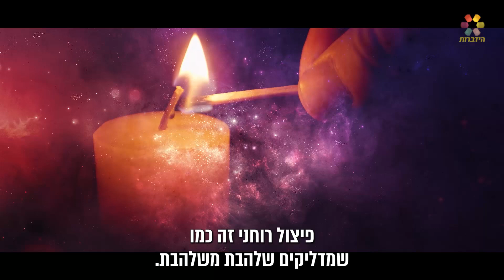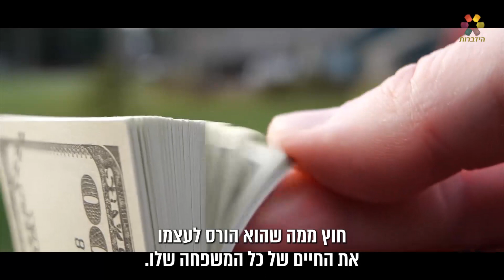הרב זמיר כהן - באיזה גוף תקום הנשמה בתחיית המתים?